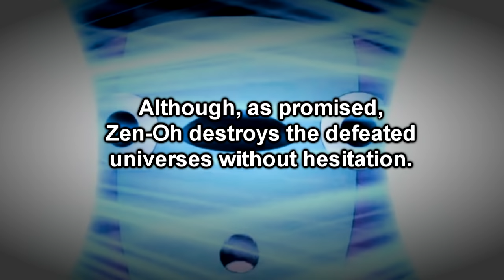Zeno and Zeno Fusion | The Ultimate OMNI KING | DBZ Tenkaichi 3 (MOD)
Goku's team has become the champion on Zen-Oh tournament of power. However, Goku is not happy after Zen-oh destroyed the defeated and weaken universes. Goku rebels against Zen-Oh!

 What happens next? Watch it right here.

A new challenger is approaching.
Zen-Oh and Zen-Oh Fusion on DBZ Tenkaichi 3 (MOD) resulting in The Ultimate Omni King, The One Above All.

Share your thoughts on the special what-if story in the comments below.

New Fusion every weekend.
Who shall fuse next?